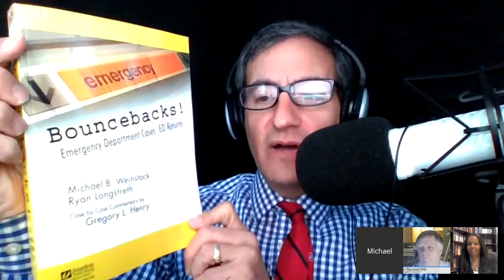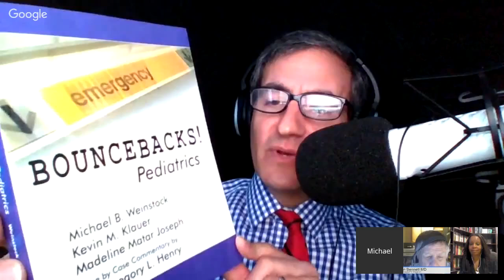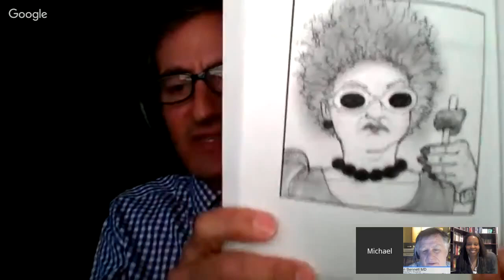Larkin Hospital TV "Bouncebacks" in the ER with Michael Weinstock MD